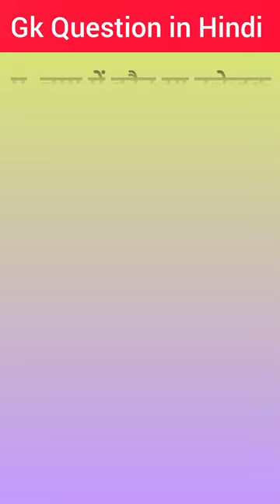चाय में कौन सा उत्तेजक पदार्थ पाया जाता है 🤠🤯 GK Question || GK Questions And Answers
Yours Quires

chai mein kaun sa uttejak padarth paya jata hai
which stimulant is found in tea
chai mein paya jaane wala padarth
substance found in tea
gk 2023
mp gk in hindi 2023
lucent objective gk in hindi 2023
up special gk in hindi 2023
black book gk in hindi 2023
hp gk in hindi 2023
bihar gk in hindi 2023
gk lucent in hindi 2023
gk in hindi short video
gk gs
mp gk in hindi 2022
general knowledge in hindi 2022
lucent objective gk in hindi 2022
himachal gk in hindi 2022
khel kud gk in hindi 2022
gk
GK questions
GK question
GK Questions
GK Question
gk questions
gk question
gk Question
gk Questions
bharat ka gk
ias interview gk questions and answers
ias interview gk questions in hindi
gk questions for upsc exam
gk questions for ssc exam
gk questions for patwari exam
gk questions for agniveer exam
gk questions for delhi police exam
gk questions for Indian army exam
gk questions for police constable exam
gk questions for railway exam
gk questions for ias
gk questions for ips
gk questions for nda exam
gk questions for cds exam
gk questions for government exam in hindi
gk questions for government exam
samanya gyan
samanya gyan ke question
general knowledge
general knowledge quiz
lucent gk
lucent mcq
lucent mcq gk
current affairs
lucent mcq gk questions
lucent for ias
geography by deepak sir
geography daily current affairs
geography most important questions
current geography questions
geography ncert by devendra sir
study with fun geography
geography gk questions and answers
ssc adda247 trending gk
upsc 2023 geography questions
ncert geography gk
madhukar sir geography
Competitive Exams
Quiz Test
competitive quiz
competitive general knowledge
Quiz test
india gk